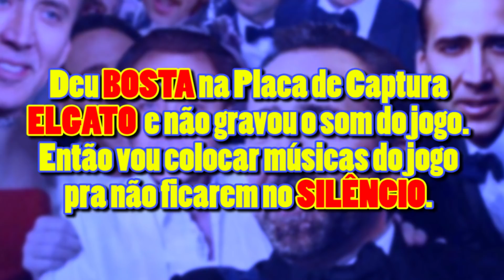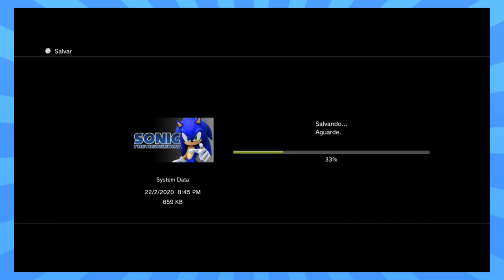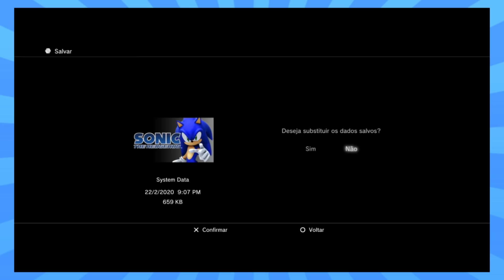Só HENTÃO com DEDÃO do Sonic 06 #13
Siga o Cartuchito no Tuiter!

Curta Cartuchito no Feiçe!
CanalCartuchito